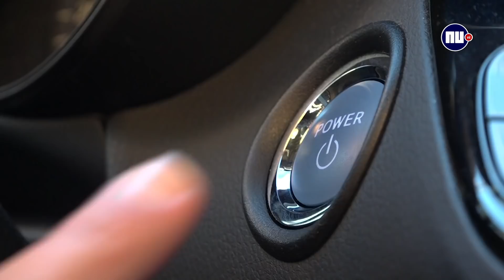Lucille Werner: 'Artsen zeiden dat ik geen succes zou hebben' | In de auto met | NU.nl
Lucille Werner is op zoek naar een 'Minister van Gehandicaptenzaken'. Op 17 juni tijdens een debat op NPO 1 wordt deze gekozen. Vorige week stapte ze in de auto bij NU.nl-presentator Chris Helt. Chris en Lucille hadden het over deze nieuwe ministerpost, Lucilles functie als rolmodel en haar eigen ervaringen met het leven met een handicap.